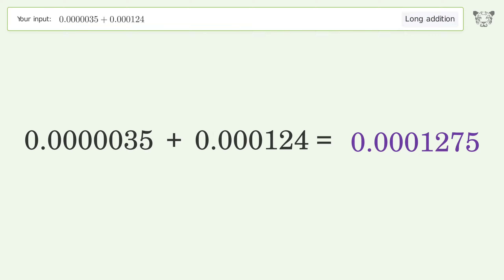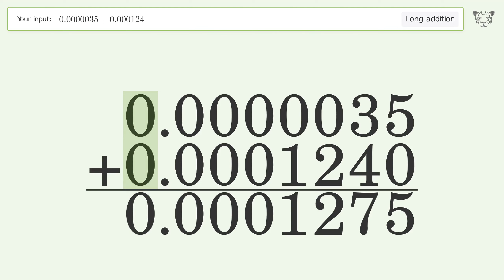Long addition: Solve 0.0000035+0.000124 step-by-step solution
for a step-by-step and more tips and tricks for dealing with long addition.